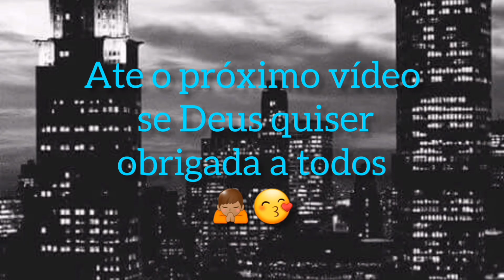multicouples || drive's license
multicouples drive's license de doramas

espero que gostem até a próximo vídeo se Deus quiser obrigada a todos por se escrever no meu canal do YouTube 🙏🏽😙